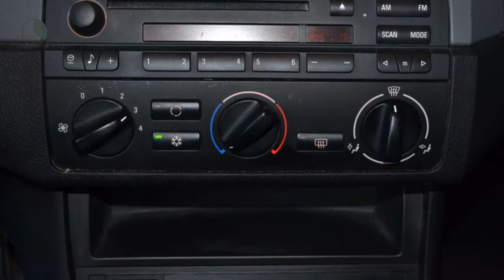BMW 3 Serie Compact 320TD EXECUTIVE Airco Cruise control Licht metaal Inruil mogelijk